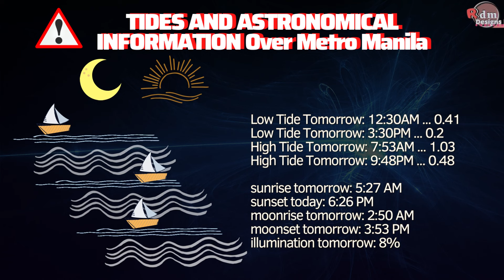BAGYO/LPA | Public Weather Forecast | June 14, 2023, 4pm | Pagasa Weather Forecast | WEATHER UPDATE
BAGYO/LPA | Public Weather Forecast | June 14, 2023, 4pm | Pagasa Weather Forecast | WEATHER UPDATE TODAY

SYNOPSIS: Southwest Monsoon affecting Northern Luzon.

PLS TAKE NOTE:
You can only copy parts of my video if you will add the video description of my original video and add/ paste link of my channel for credits: